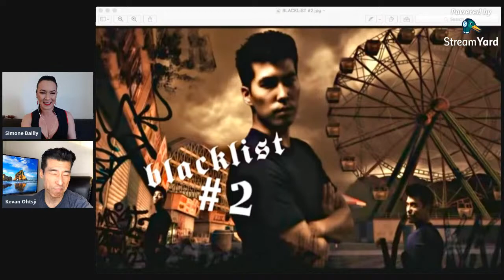"TORU SATO " NEED FOR SPEED: MOST WANTED INTERVIEW! (KEVAN OHTSJI)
Get ready for the exclusive interview with "Toru Sato" aka "BULL" from Need for Speed: Most Wanted (2005), actor, Kevan Ohtsji! Kevan played one of the most iconic antagonist racers in the game, #2 on the Blacklist just behind Razor.

Sci-fi fans will recognize Kevan from his recurring role on Stargate SG-1 as "Oshu" in Seasons 7 & 8. Kevan's other credits include: Altered Carbon, The Man in the High Castle, Riverdale, Arrow, Fear The Walking Dead, Godzilla, Mortal Kombat: Legacy as "Sub-Zero", Fringe, The Terror, Andromeda, Smallville, The Twilight Zone, The Outer Limits, The Butterfly Effect, Race to Mars, and Dreamcatcher to name a few. Kevan also was the voice of "Taro Kitano" in the Hot Wheels franchise.

THE SIMONE BAILY SHOW -Host/Actress Simone Bailly played Sgt. Cross' partner in the award winning video game Need for Speed: Most Wanted (2005) which sold over 16 million copies worldwide. Simone's other acting credits include: Stargate SG-1, Battlestar Galactica, Smallville, Blood & Treasure, NCIS: Los Angeles, Limitless, The Outer Limits, and The L Word...to name a few. Simone launched her YouTube livestream show back in April 2020 and has done a series of Need for Speed interviews with cast & makers from the games as well as actors from TV & Film.

LINKS:

SIMONE BAILLY

JEMI (for autographed headshots, video shoutouts, 1 on 1 Zoom hangouts & more)

KEVAN OHTSJI